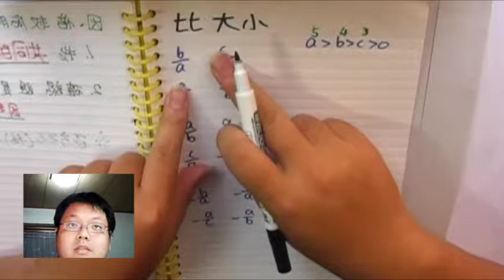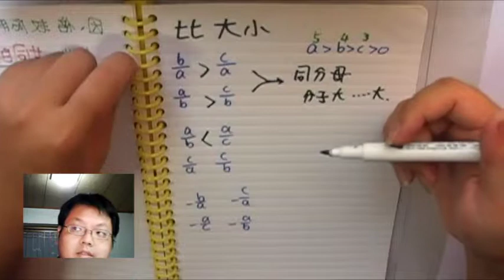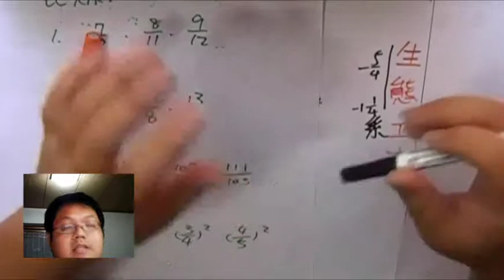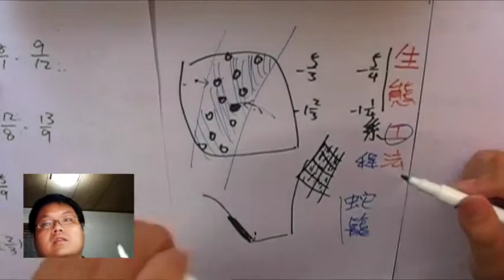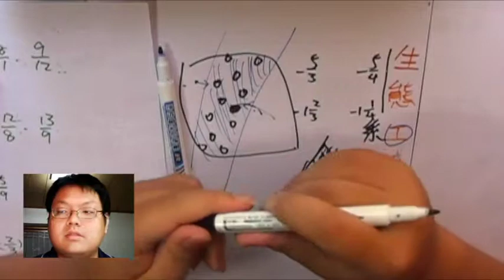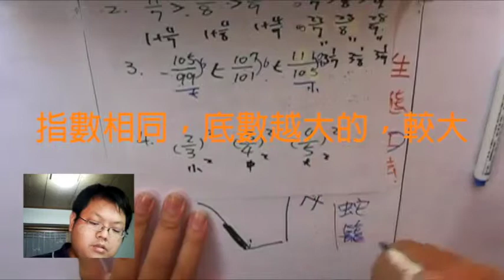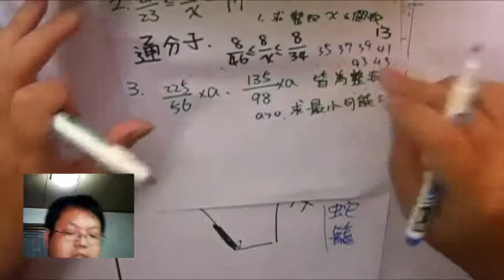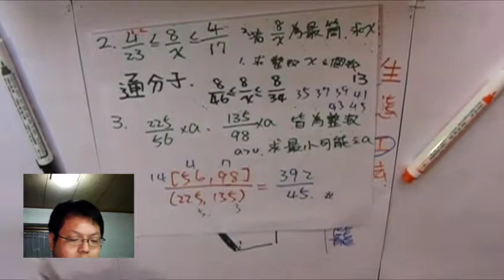【分數比大小】有熊老師陪你教數學 (國一上) 第21集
本集：「各種 "分數比大小" 問題」、「生態工法」

**上集作業解答：
(其中一張(兩題)在課堂上講解了，以下是另一張)
1)  8/9
2)  2
3)  1
4)  3/4
5)  -3/8
6)  -3/4
7)  -1/8